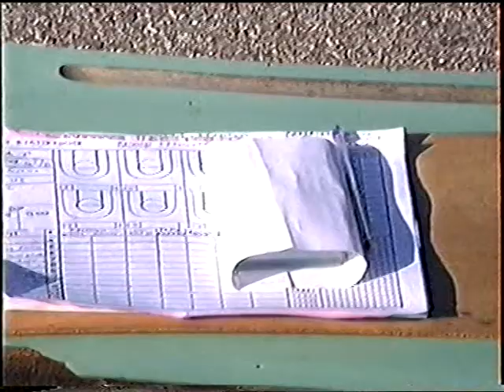ΑΕΛ-Διαγόρας 66-61, 19/12/1993, Α΄